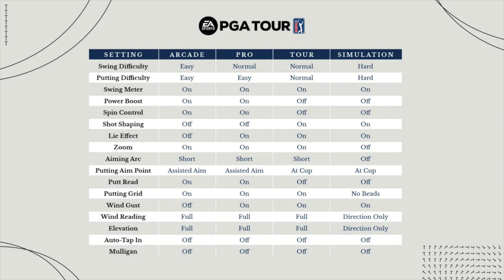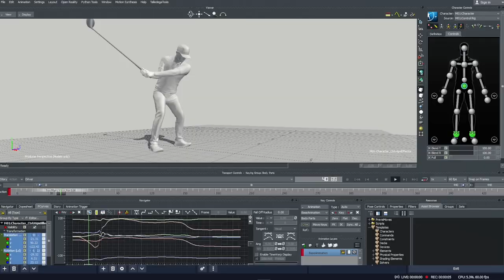EA Sports PGA Tour 🏌️ - DIE Zuschauerfrage - DER BACK-SPIN...und wie IHR in RICHTIG einsetzt! ⛳️ dt.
Servus zusammen,
heute gehe ich mal auf eine Zuschauerfrage ein:
🏌🏿‍♂️ Der Back-Spin im Game.Mit welchen Techniken kannst Du den Spin für Dich nutzen. Das und mehr erfährst Du in diesem Video!!!